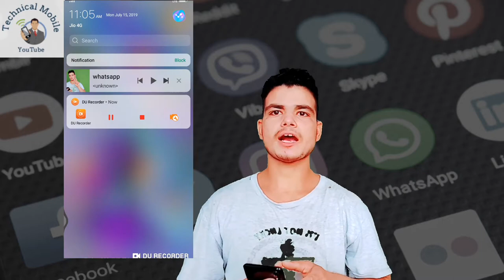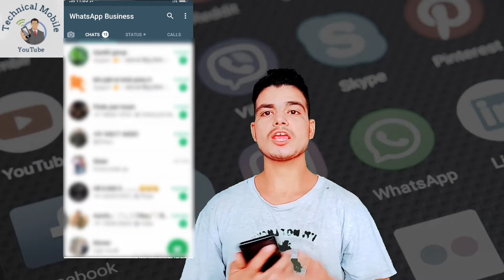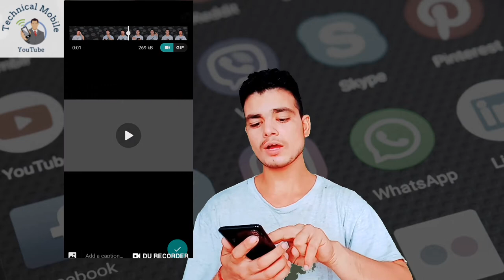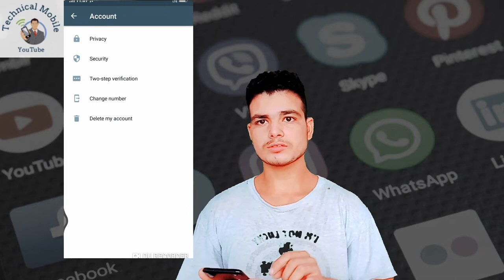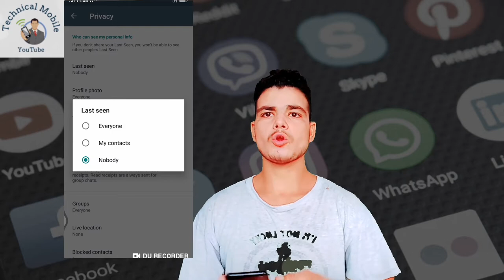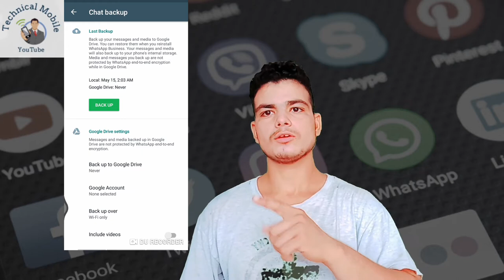YouTube New update || instagram New update || whatsapp new amazing best tricks 2019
New tricks update || new  video technical || technical mobile gill ||
Instagram and what's app trick new ||

🔷Promotion video and mobile technology video 🔹